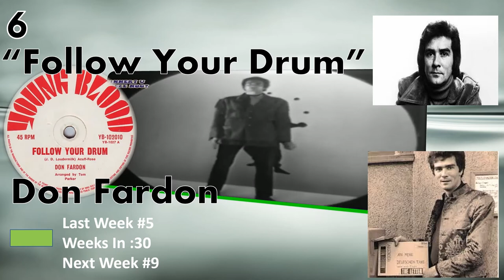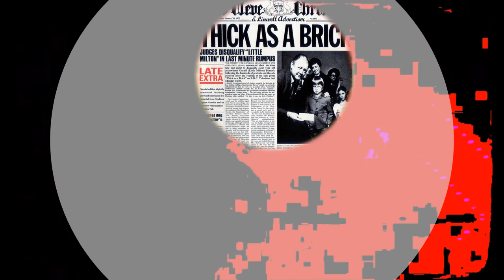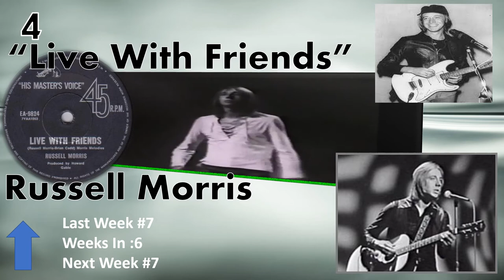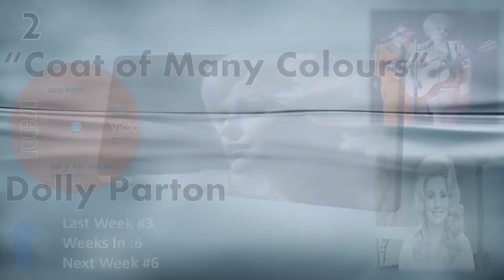The Past Is A Foreign Country #13 - 21st April 1972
The top 40 for my cozy little Hamlet as it stood on April 21st, 1972.  Here;s the playlist for this weeks entry: